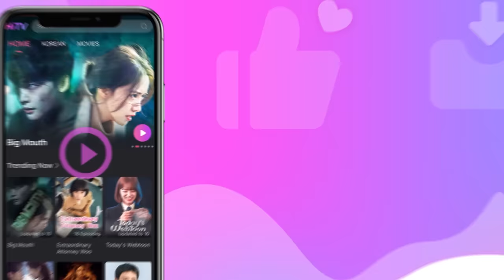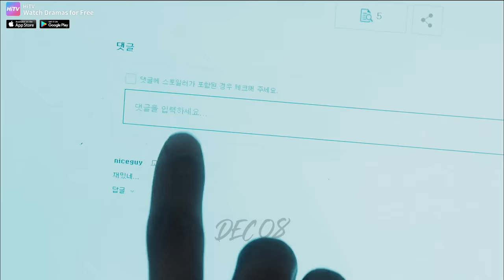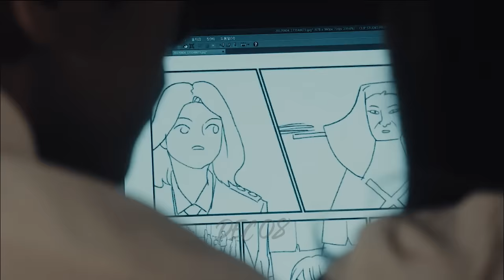Mysterious troublemaker fell inlove with his classmate|EunHo TaeWoon School 2017 engsub KOREAN DRAMA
DRAMA TITLE: School 2017 [2017 Korean DRAMA]
0:00 SKIP THIS AD for 11 seconds
MUSIC
0:12 CARYS - Princesses Don't Cry
7:04 Alone - Will Gittens
12:29 [OST] Tarin(타린) - Going Home